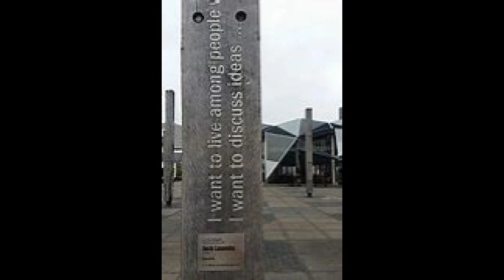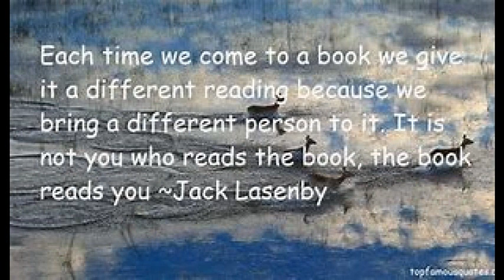Grandads Wheelies by Jack Lasenby: 9 - Learning to Read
Ratel Reads:

Grandads Wheelies: By Jack Lasenby - Learning to Read